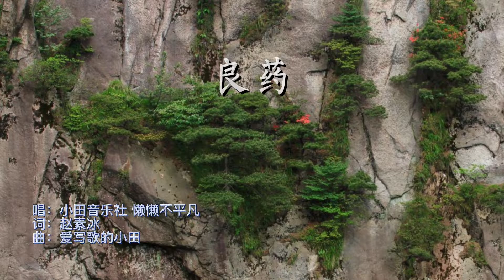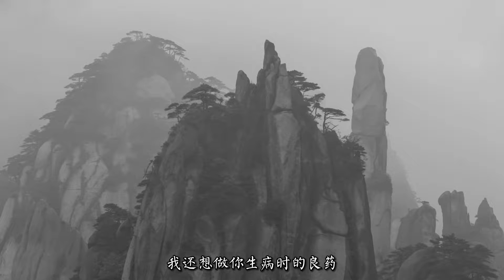【🔥网易云热歌🔥】良药-懒懒不平凡/小田音乐社|🎵你看着她的眼神有一些微妙 我不会是你日记里的主角🎵良药-懒懒不平凡/小田音乐社『动态歌词lyrics』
网易云热歌推荐🎧|良药

作词 : 赵素冰
作曲 : 爱写歌的小田
编曲 : 小诺
制作人 : 爱写歌的小田
你亲手画上的句号
你却说着让我快忘掉
是否最好的得不到
将就一下没烦恼
我认真的像个玩笑
甚至不算是目标
反正我 做不到 你要的那种 刚好
明明我都那么痛了还计较
你看着她的眼神有一些微妙
我不会是你日记里的主角
可能只是个符号
明明知道你就是有点无聊
想等一个傻子主动投怀送抱
我还想做你生病时的良药
可笑我自身难保
将就一下没烦恼
甚至不算是目标
可能只是个符号
可笑我自身难保
可能只是个符号
可笑我自身难保
制作助理 : 沈秋离
和声 : 胡啦啦
混音 : 张鸣利/李永乾
监制 : 张鹏闻
封面设计 : 袖珑
出品 : 小田音乐社